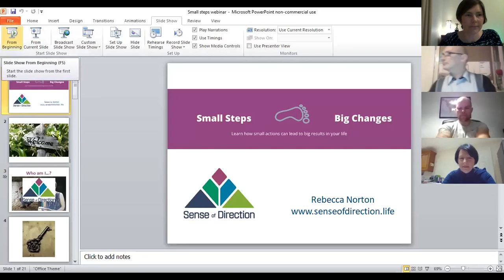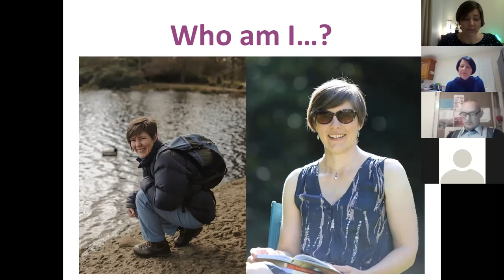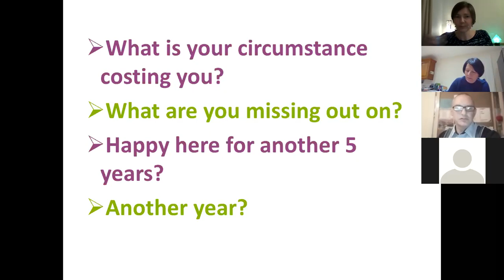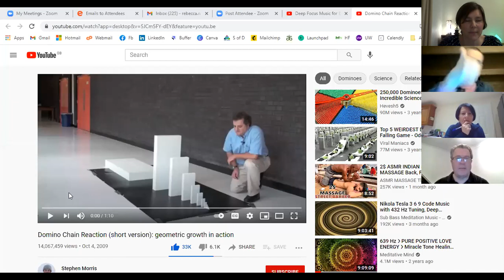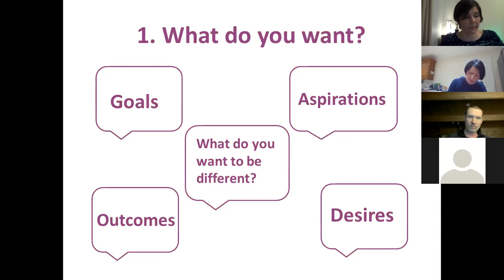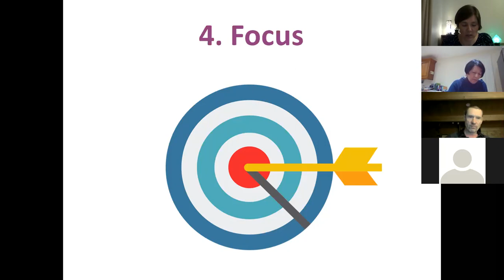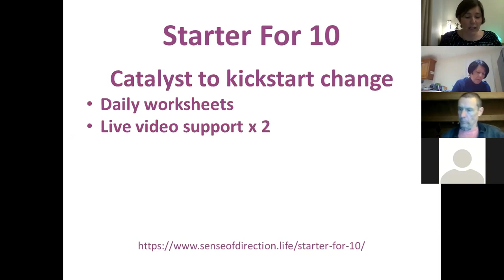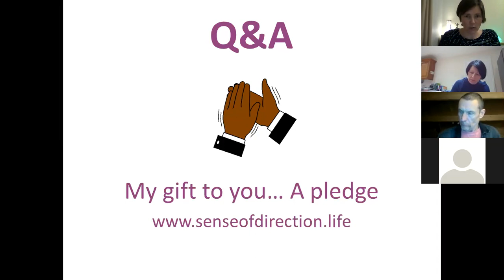Small Steps. Big Changes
Change doesn't have to be big and scary!
Small steps in the right direction can have a bigger impact than you think.
Discover my top 5 tips for creating lasting change